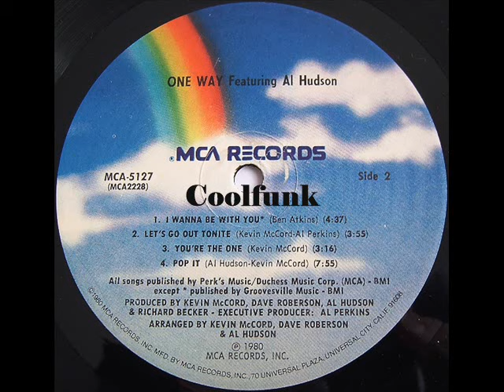One Way Feat. Al Hudson - Pop It (1980)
Pop It (1980)
from Album " One Way Featuring Al Hudson "  1980